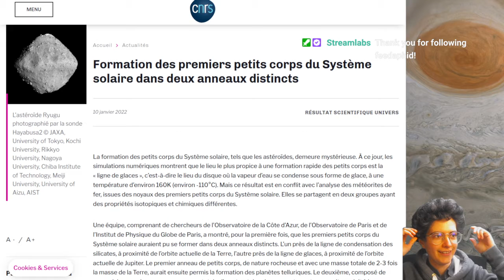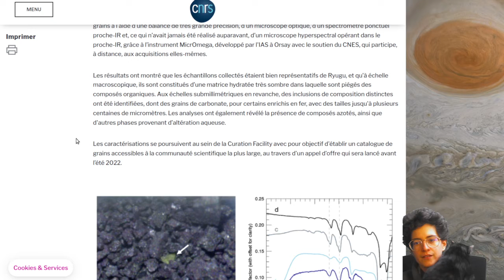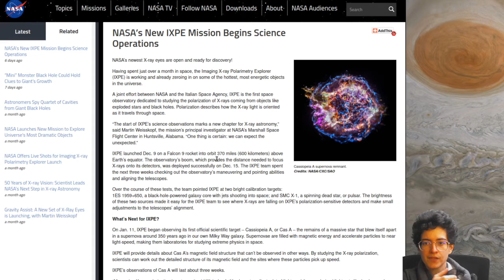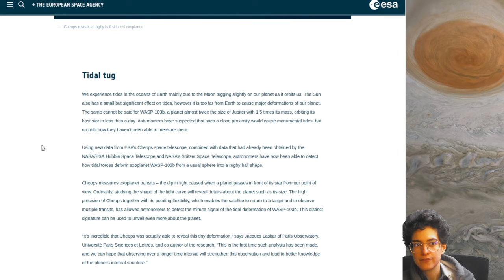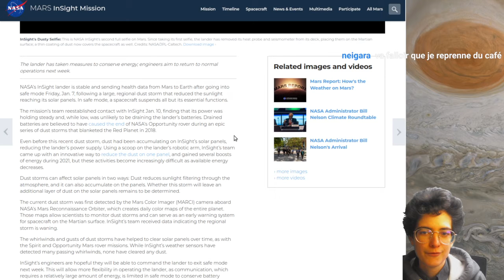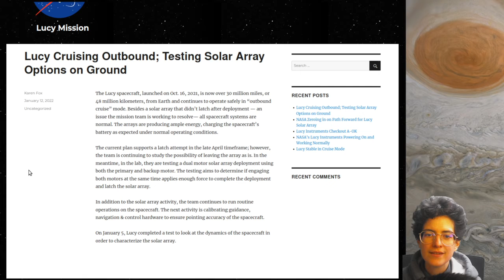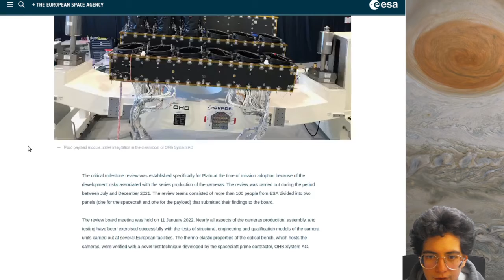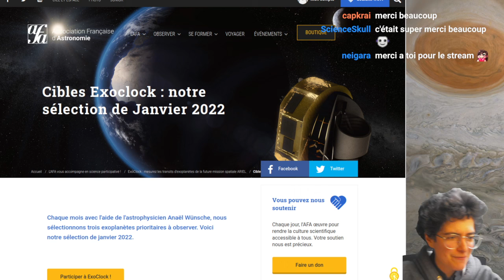Revue de presse du 17 janvier 2022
Bisous 💕